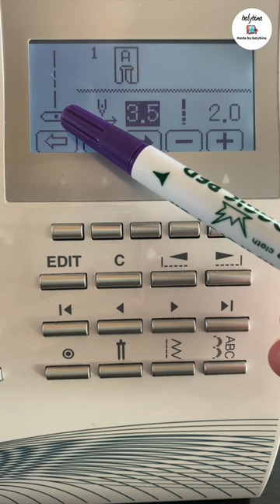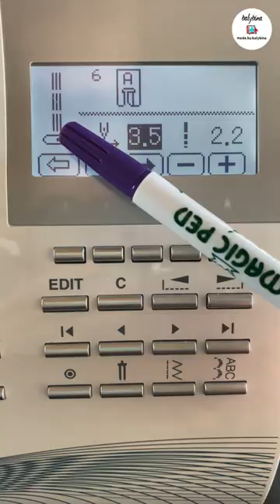Crab Felt Card Memory Game | Turn on YouTube Video Subtitles for sewing instructions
In this video I am gonna show you how to sew a crab felt card for a Memory Game.
Playing cards size: 71 mm x 71 mm.
Sea Life Cards Sewing Pattern is available on my Etsy